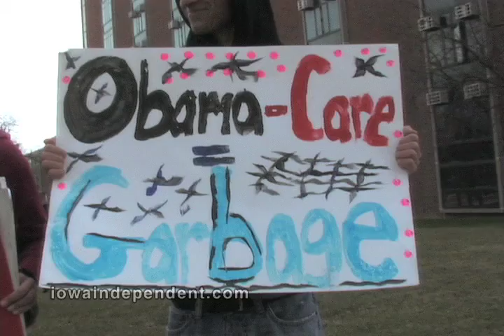Protesting Obama-care in Iowa City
Roger Vester is a pastor at New Life Baptist Church in Davenport, Ia. He was protesting the recently passed health care legislation outside President Barack Obama's pep talk in Iowa City on March 25, 2010.